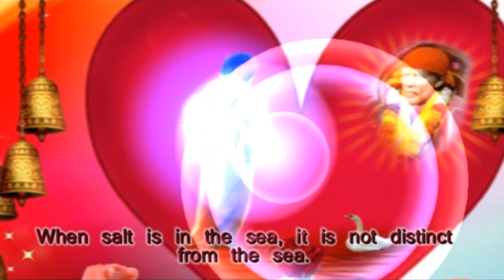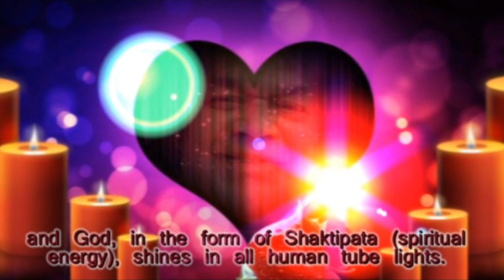Thought For The Day As Written In Prasanthi Nilayam on 01 July 2016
God is one, but each individual can and must create a form for themselves according to their taste. When salt is in the sea, it is not distinct from the sea. It is a part of the ocean. This salty taste is a quality present in the entire ocean. Do we have to drink and taste the entire ocean to experience this saltiness? One drop of water suffices to tell us that the ocean water is salty. Similarly even if you experience a small part of the aspect of Divine (Brahman) present within your heart, you can understand the divine. There are many tube lights in a home, and we think they are different. Indeed the light coming from each tube light is different, but the current that flows through all the tube lights is the same. All human beings in this world are like tube lights, and God, in the form of Shaktipata (spiritual energy), shines in all human tube lights. (Summer Showers in Brindavan 1974, Vol 1, Ch 5)
-BABA
Video by Bikash Chhetri
Read by Seema Pokhrel